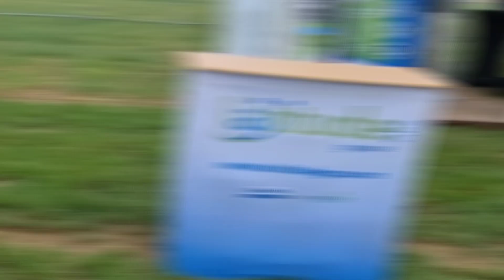Les terres de Jim en beauce, visite et courses de traînes cul...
La deuxieme partie sort demain, dimanche 18 septembre a 16h